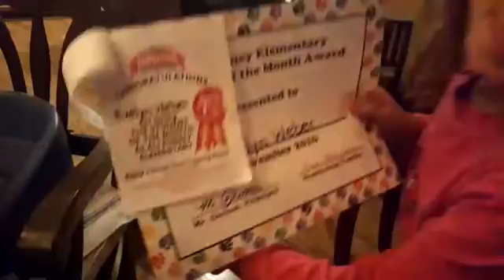Evelyn wins student of the month